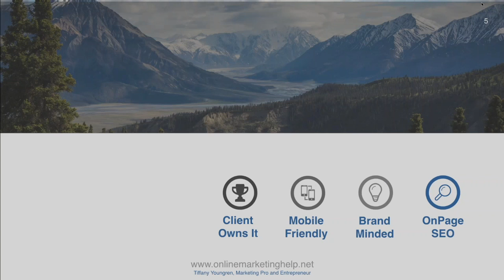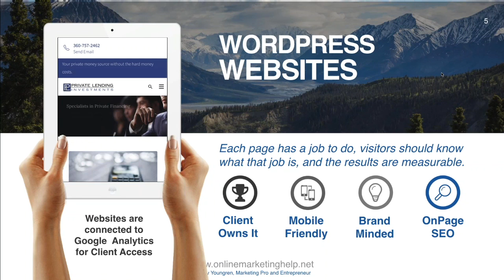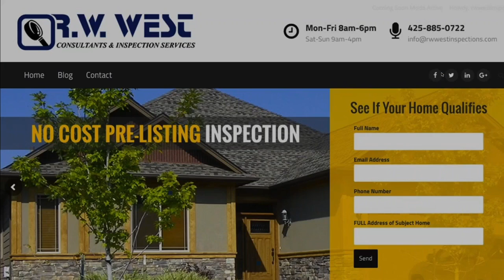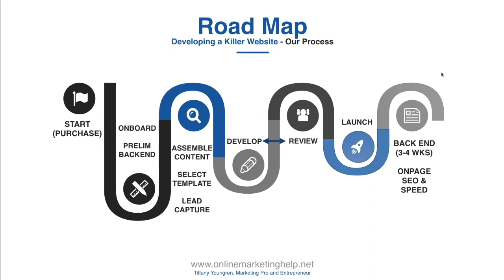OMH Agency Presentation: Websites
Part 2 of OMH Agency | Online Marketing Help’s Presentation: Websites

Discover more about the process and what is included in a website built by OMH.